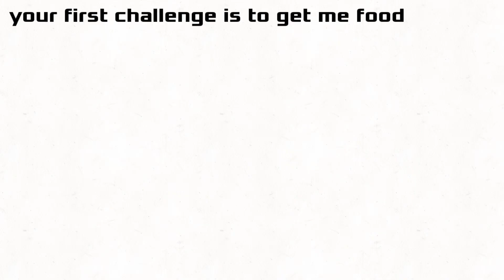|| Object Whenever 1: Free Food !1!1! ||